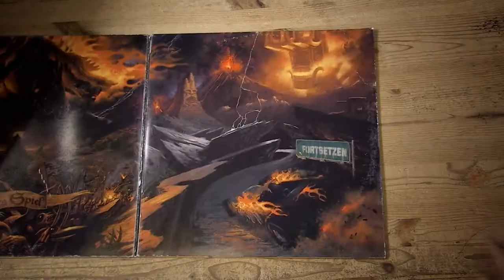Let's Play - Brütal Legend - Part #01 [Deutsch/German]: Lasst die Show beginnen